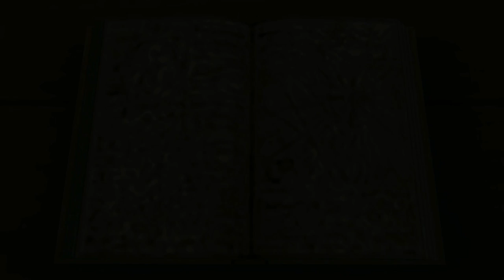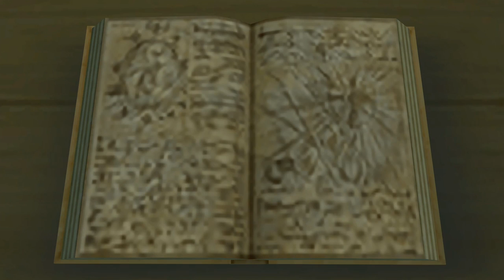WHO IS YEN SID? | KINGDOM HEARTS 2.5 PS4 GAMEPLAY | Critical Mode Part 9 (PS4 60FPS)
Kingdom Hearts 1.5 + 2.5 HD Remix on the PS4 in 1080p 60fps is finally here and this is the Kingdom Hearts 2 Final Mix Part 1 Walkthrough! We will be playing the game on Critical Mode - this is a 100% playthrough and will contain ALL trophies and optional bosses!

In this episode, we meet King Mickey's teacher - Yen Sid - who fills us in on a lot of the history of the Nobodies and what has been happpening since we fell asleep. We also got new powerful clothes, access to the Valor Form, and MALEFICENT HAS RETURNED!

Add me on Playstation: Missildine23
Steam: MissildineOnline
Battle.net: Missildine#1325
Friend Code: 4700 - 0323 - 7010

Julian Detris
Bradly Davis
Angela Detris (Young Neil)
Paacreek
Victoria Goddard
MissAnnon
Jack Piccirillo
Varlund
Lilabutt
John Terbizan
TitanTwinz
Cody Cobb
Kathryne Newton
William Victor
Matt G.
QuinusTV
Guz Roca
Matthew M.
Larry Thomas
Salty404

Bernice's Build:
Case: Phantom 410
CPU: Intel Core i7-4790k 4.1gHz Overclocked
Motherboard: MSi X99S Gaming 7
Cooling: Some fans and stuff.
Graphics: Nvidia GeForce GTX 980
Memory: GSkill 16GB (2x8)
Storage: Samsung 850 EVO 500GB SDD and Western Digital 1TB HDD
Capture Card: Hauppauge HD PVR Gaming Edition 2
OS: Windows 10
Mic: Blue Yeti Studio in Platinum
Consoles:  PS4, PS3, PC, Wii, and Nintendo 2DS